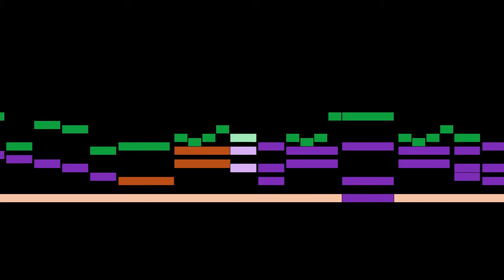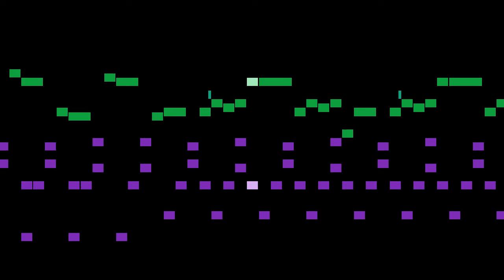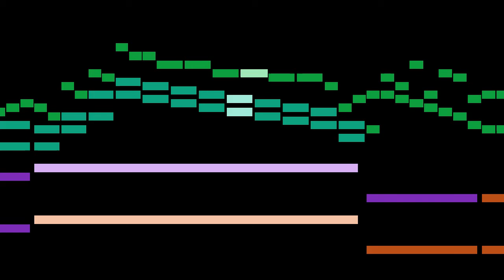Pozzoli - 1. Elevazione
An animated score of "1. Elevazione", from 2 Pieces for Organ, by Pozzoli.